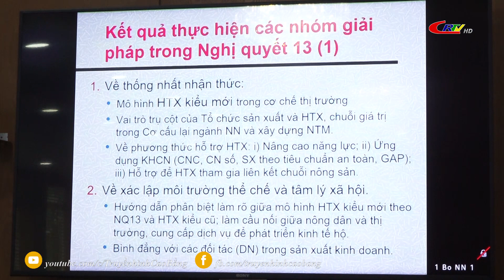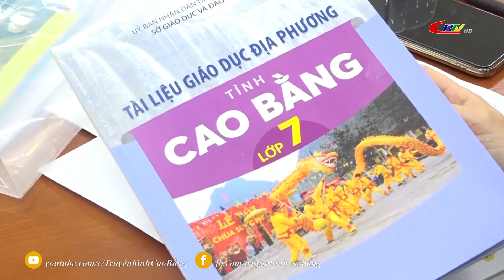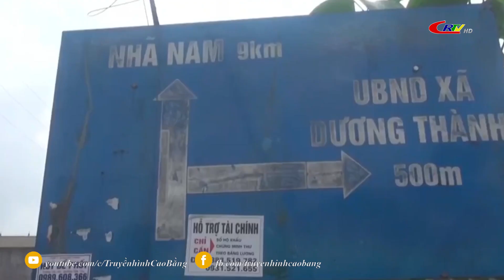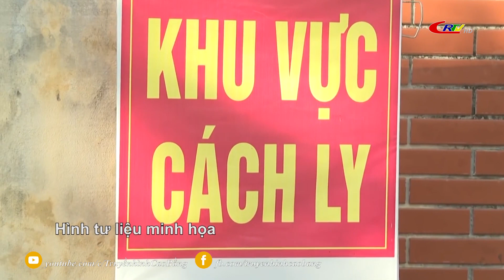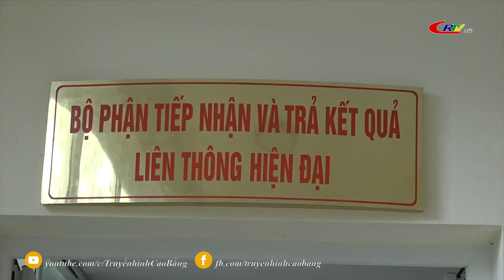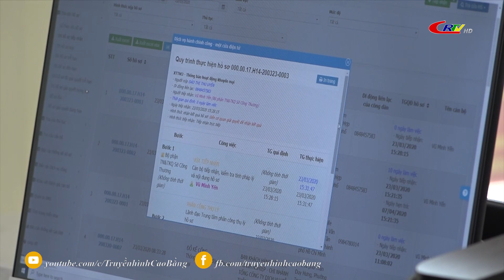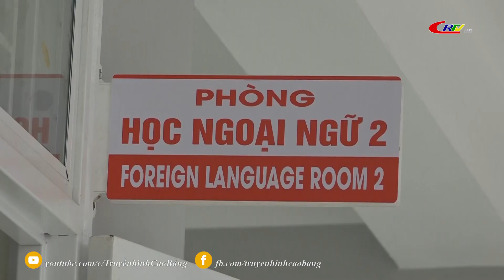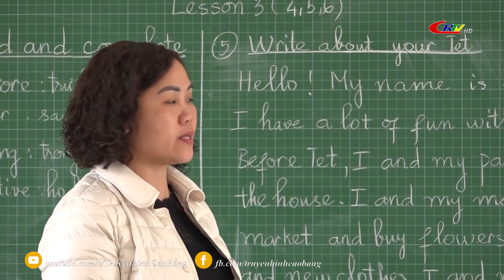Thời sự tối ngày 19/10/2021